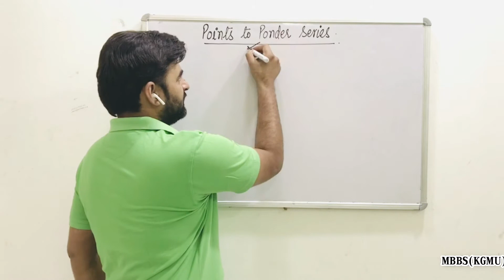NCERT POINTS TO PONDER Series | AASIF MUSHTAQ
@RADIAN PHYSICS BY AASIF MUSHTAQ